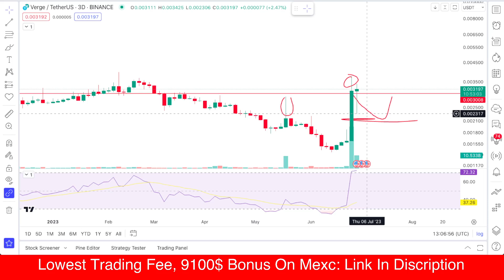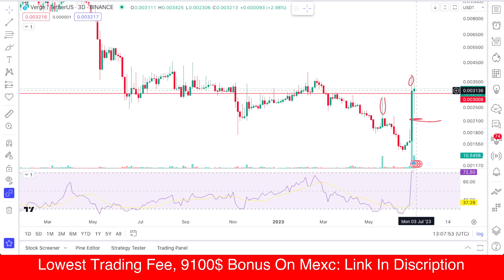Verge | Xvg coin price prediction & Analysis, News Update -2 July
📈 "Deposit & Trade to Earn $9,100"

👑 Why Choose MEXC ?
👉 0% maker fees on futures and spot!
👉 $9100 bonus
👉 NO KYC! Trade  anonymosly
👉 Available to US users, NO VPN required!
👉 1000X Memecoins HUB